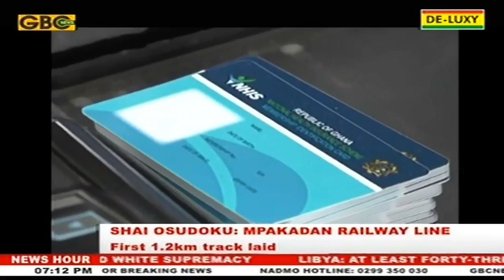First 1.2km railway track from Tema to Mpakadan laid